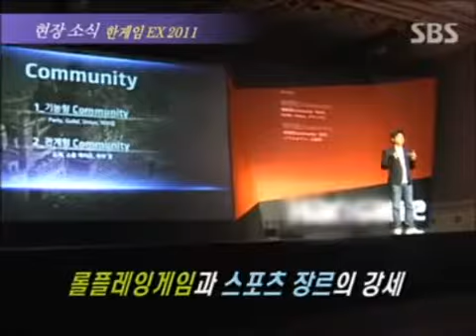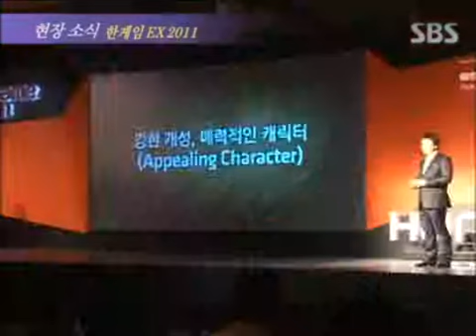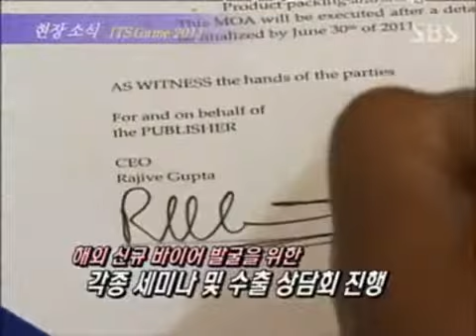110513 gameshow 461